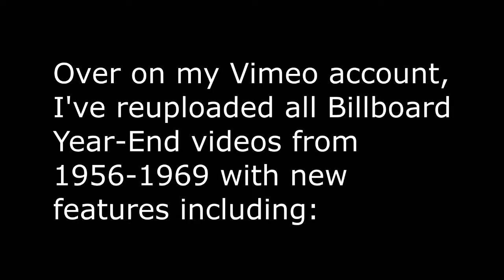November Annocements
The 300th video will be the quickest one I've made since i'm so bored.

Music is "Soul Makossa: from Manu Dibango